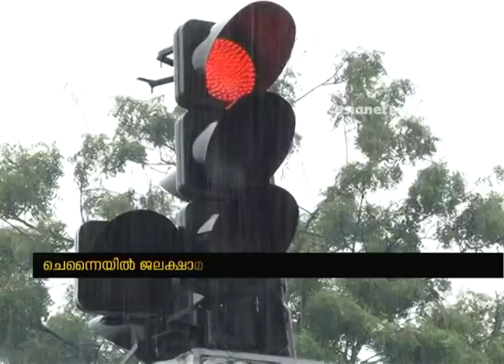Water scarcity ; Rain showered brings hope for Chennaites